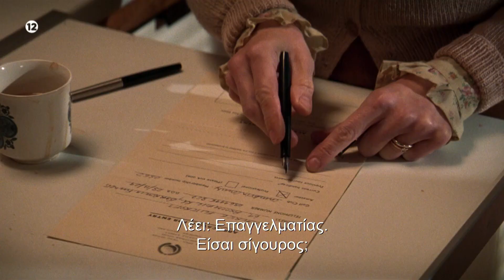«The Phantom of the Open», Μ.Τρίτη στο Novacinema1!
Η αληθινή ιστορία του Maurice Flitcroft, που κατάφερε και συμμετείχε στο Open Championship  του 1976, παρόλο που δεν είχε παίξει ποτέ του ούτε ένα γύρο γκολφ!

Μ.Τρίτη στις 22:00 αποκλειστικά στο Novacinema1!